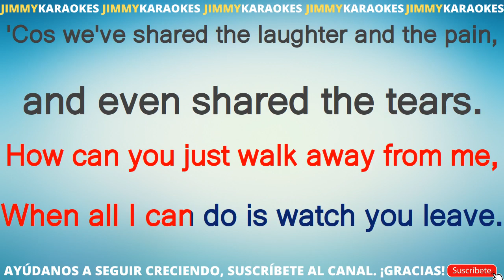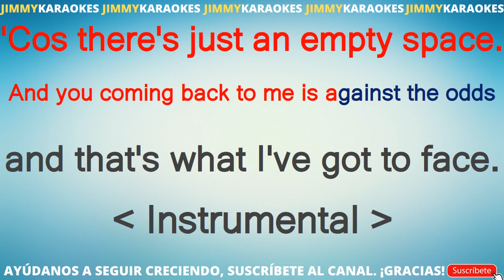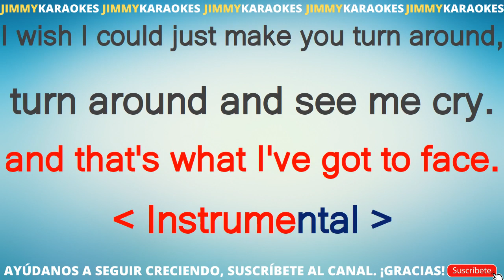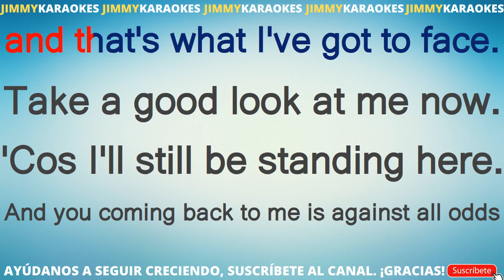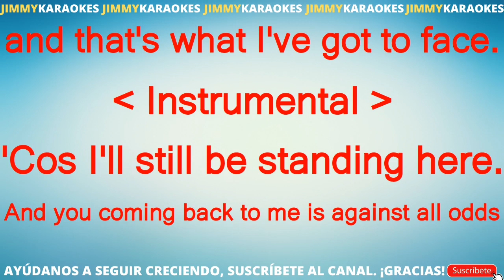Phil Collins Volte logo meu amor KARAOKE VERSION